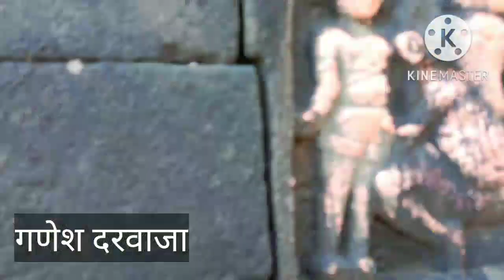किल्ले रतनगड,,, भंडारदरा भाग १